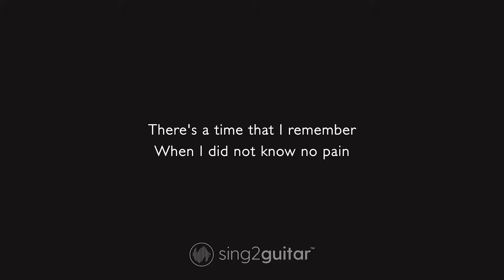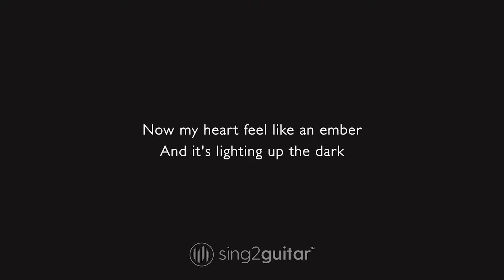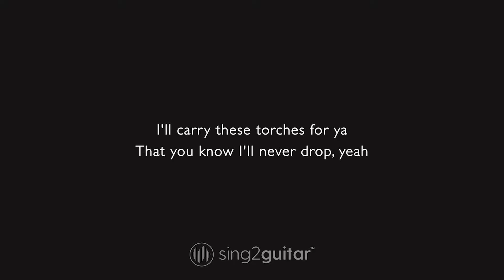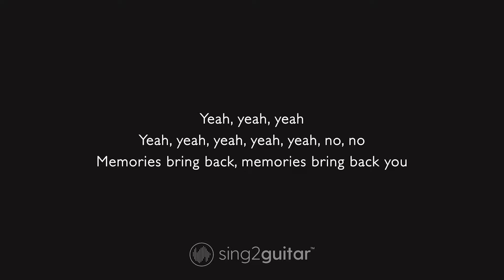Maroon 5 - Memories (Acoustic Karaoke)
1. @Sing2Guitar on YT | Mention @Sing2Music on Socials

1. Vote via our community page every New Music Friday
2. Write it in the Comments 💬 (we read them all)
3. Directly via:

00:00 Memories Guitar
00:03 Memories Instrumental
03:16 Sing2Piano For You, Up Next

𝗟𝘆𝗿𝗶𝗰𝘀
Originally Performed by Maroon 5